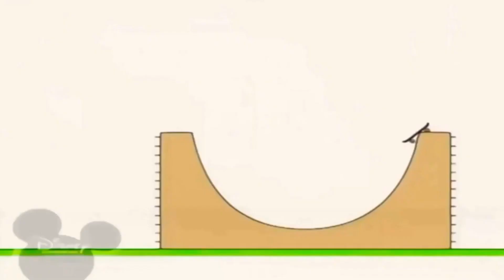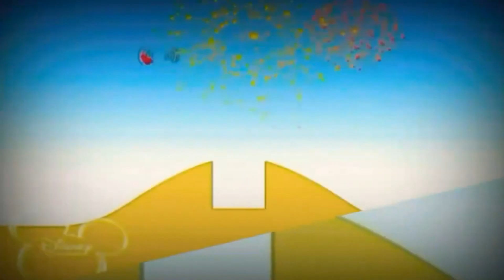1 липня 2023 р.(5)